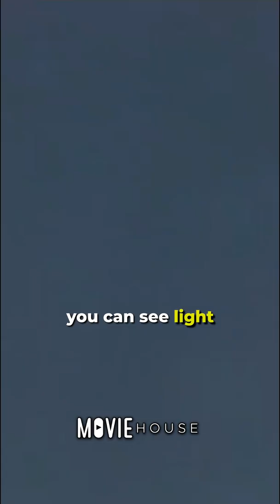Did you know that in CALL ME BY YOUR NAME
Did you know that in CALL ME BY YOUR NAME, you can see light and sprocket holes in the scene where Elio is waiting for Oliver? This was actually a mistake on the part of director Luca Guadagnino, however, he decided he liked the ethereal look it gave the scene and decided to keep it in!